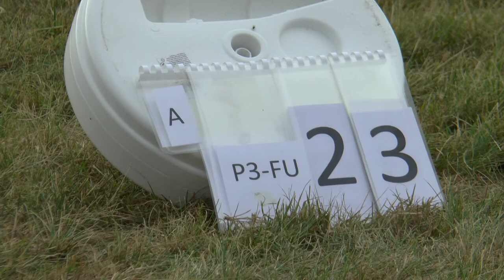WAGAC2021 P3 FreeUnknown 23 Hoţa Valentin